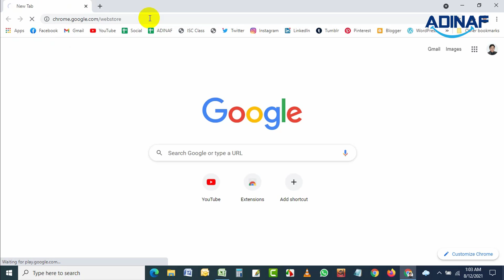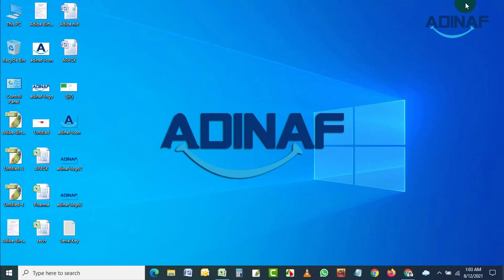How to Open Web Store in Google Chrome | Google Chrome Webstore | ADINAF Orbit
To open the web store in google chrome, open the browser and follow the process that we have shown in this video.
This video contains:
chrome store
google chrome store
web store google
chrome app store
chrome web store download
web store chrome
chrome web store android
chrome web store app
chrome web store google chrome
chrome web store mobile